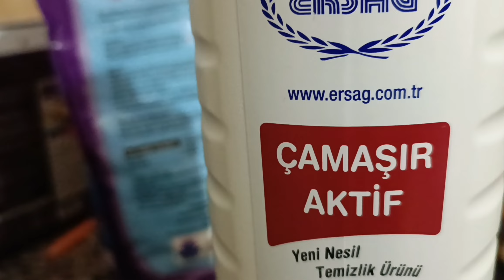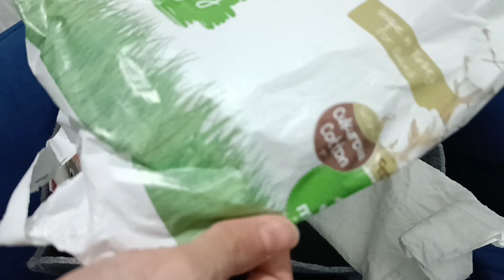VLOG | BİR TON KIYAFET KATLADIM | LEZZETLİ KEKLER | KAHVALTILI MİSAFİRLİK | BEBEK BAKIM ÇANTAM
Merhaba... Bugün evde beni bekleyen bir ton yenidoğan bebek kıyafeti yıkanıp kışlıklarla kaldırılmayı bekliyor. Kuzenim Esra'ya kahvaltıya davetliyiz. Tam 30 tane küçük lezzetli keklerden yaptım. Bebek bakım çantamı beraber düzenliyoruz.. Yorumlarınızı bekliyoruz🤗

 nevresim düzenleme, nevresim katlama, yorgan Katlama, yorgan düzeni, yatak odası düzeni, yastık hurcu  ev turu 3+1 ev turu
mutfak yerleştirme
gelin hanım
mutfak düzeni
en hamarat benim
hamarat gelin
sunum
düzen
ev işleri
mutfak dolabı
mutfak dolap içi düzeni
dolap düzeni
sunum önerisi
ufak tavsiyeler
mutfak önerisi
düzen önerisi